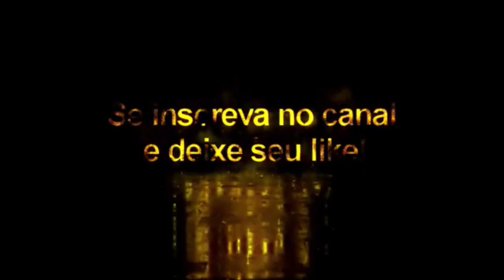Facepack Vol: 10 - Pes2021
Lista de Jogadores
C. KELLEHER  114022
T. ROBERTS  109129
A. SAELEMAEKERS  122264
RAFA SILVA  60391
VILLALIBRE  106977
CLAUDINHO  110378